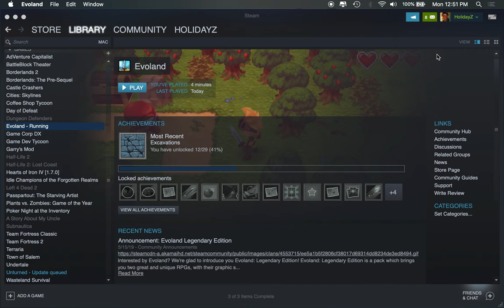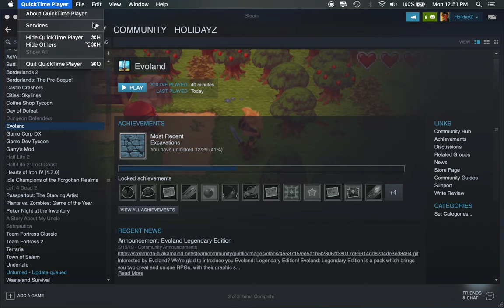"A return to the past!" Evoland Let's Play #1 (Old Fashioned Games with Red)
Today we are playing Evoland, It's an RPG game and the main game feature is the evolution of game design, gameplay mechanics and sound.

Credits: Thanks to Toby Fox for the song- sans.